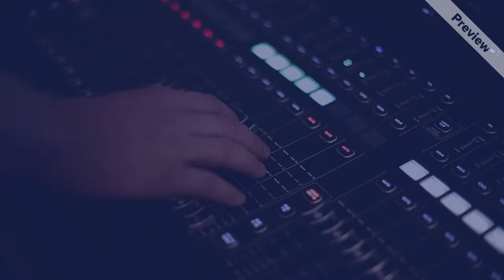Free beats for two months for the first 5 people who buy a beat license@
Free beats for two months for the first 5 people who buy a beat license (One person per license so 5 people can win this altogether) Whoever buys an exclusive will get wo months worth of beats but will only be able to pick one beat per week and will get that beats exclusive lease